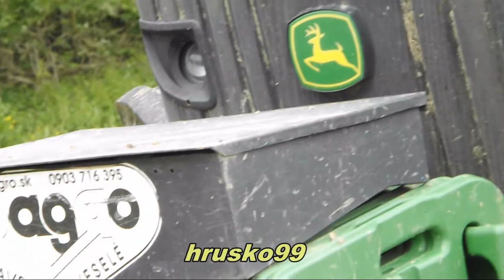Senáže 2014 MIX